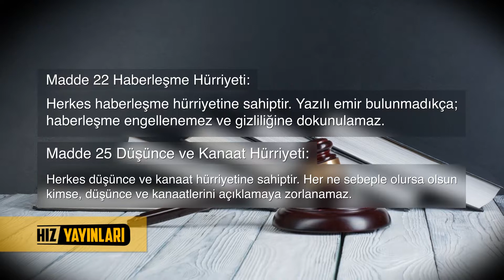İletişim hak ve özgürlükleri nelerdir?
Hız Yayınları
Gelecek HIZ'la gelecek!